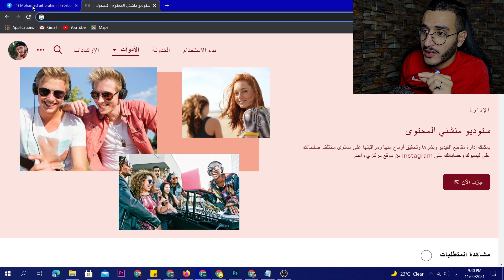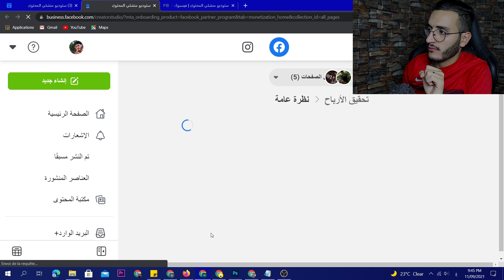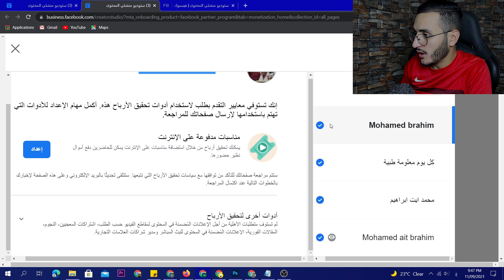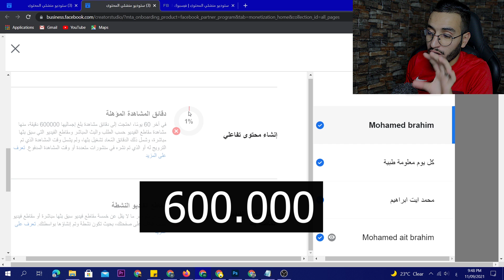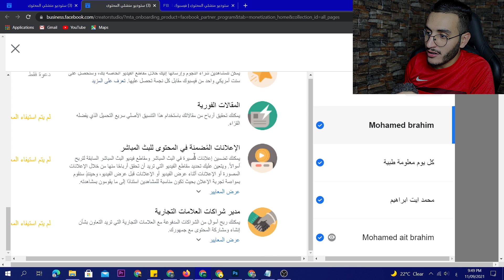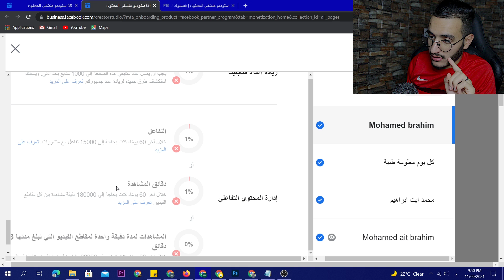كفاش تعرف بلي حققتي الشروط باش تبدا تربح من الفيسبوك الربح ديال الفيسبوك أكثر من اليوتيوب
لتحقيق شروط اليوتيوب 1000 مشترك و 4000 ساعة بالمقابل التواصل مع الفريق في هذا الانستغرام الخدمة مضمونة فلوسك وقناتك في امان الله أنا أتحمل مسؤولية أي حاجة وبالنسبة الخلاص كتخلص فالحساب ديالي باش مايتمش النصب عليك باسم من طرف ايت ابراهيم

▬▬▬▬▬▬▬▬▬▬بالنسبة الخلاص غادي تخلص هنا▬▬▬▬▬▬▬▬▬▬
▬▬▬▬▬الحساب البنكي

CIH BANK :
Mohamed ait brahim

▬▬▬▬▬وفكاش
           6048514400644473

           ▬▬ملاحظة ▬▬
الى سيفطي هنا غادي نتحمل مسؤولية أي حاجة وقعات من غير هنا مكنعرفك مكتعرفني والسلام

حسابي على الانسغرام ضاروري دخلو كنديرو بزاف ديال البلانات فالسطوريات

وكذالك صفحتي على الفيسبوك
شرح طريقة المشاركة في دعم القنوات

قناة الاخ عبد الله ايت ابراهيم للدروس اولى باك الثانية باك